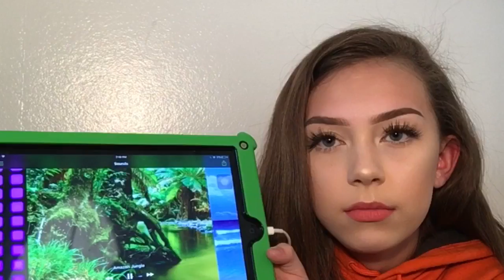CURRENT FAVORITES: makeup, music, & more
Here are some of my CURRENT FAVORITES: makeup, music, & more ;)) ALSO there's no foundation on my forehead cause I was gonna put my bangs down but then I got too lazy to straighten them 🤷🏼‍♀️ also this isn't sponsored I realized how much it sounded like it was for that app but no it's not an ad don't be alarmed

Makeup
Neutrogena hydro boost water gel
Baby skin primer
Mario badescu rose water spray
Morphe sponge
L.A. Girl pro concealer
Makeup forever hd concealer
Zoeva mascara
Zoeva matte spectrum palette
Elf highlight moonlight pearls
Young living chapstick

Music
ALL ON MY SPOTIFY PLAYLIST AND MORE (it's "makeup hype") @rrachelcantu !!

Fashion
This jacket I found on the side of the road
My jandals (jesus sandals)
Nike leggings (didn't mention but I was wearing them)
Red champion shirt

Shows & apps
Superstore
Last man on earth
13 reasons why

White noise app

Age: 14
Camera: front iPhone 6s camera lolll
Editor: Imovie (I do EVERYTHING on my phone including thumbnails)
Where I live: United States, TEXAS YO